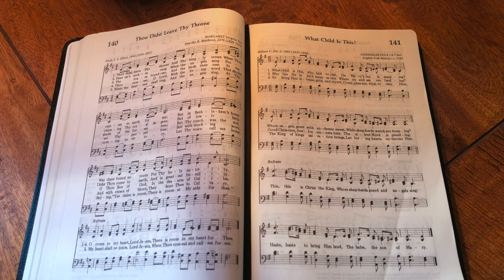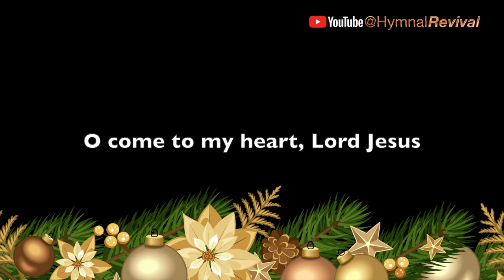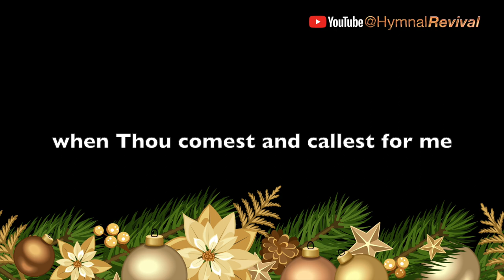Thou Didst Leave Thy Throne (backing track)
4/4, 100 bpm, key of D.
The last phrase is repeated twice at the end of the last verse.

0:00 Intro & Verse 1
0:36 Verse 2
1:05 Verse 3
1:33 Verse 4
2:01 Verse 5